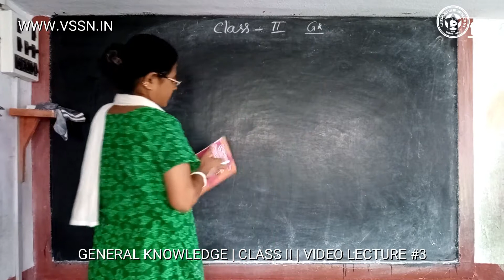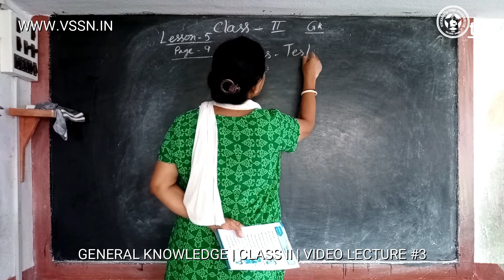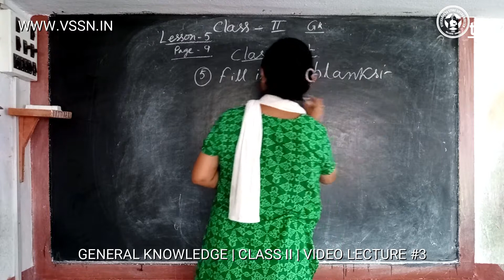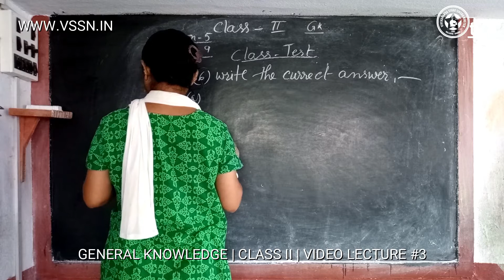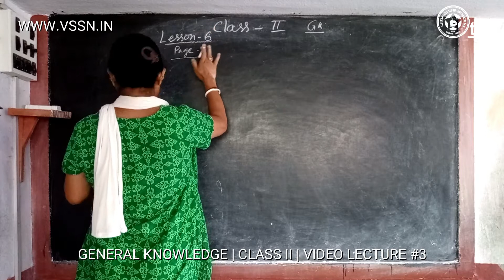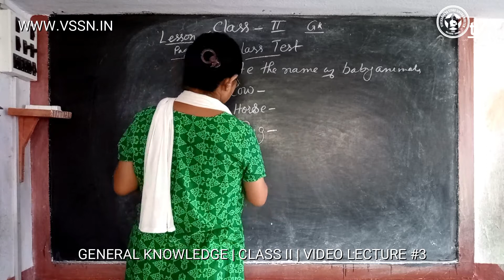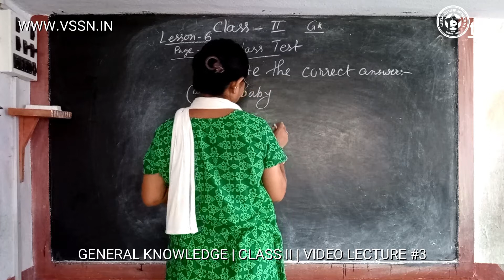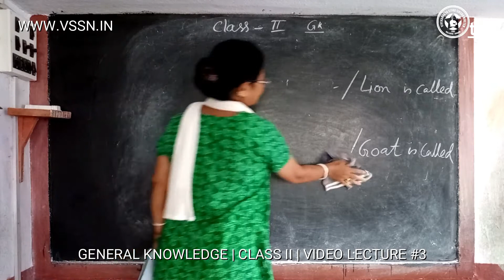General Knowledge | Class 2 | Video Lecture #3